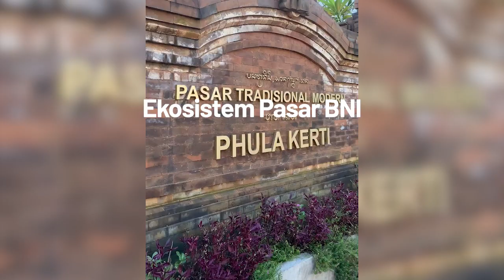Airlangga Hartarto Apresiasi Program Digitalisasi Ekosistem Pasar BNI di Pasar Phula Kerti Denpasar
Berbagai upaya untuk membangkitkan perekonomian terus dilakukan, salah satu diantaranya adalah dengan menggerakan kembali aktivitas transaksi penjual dan pembeli di pasar tradisional tanpa mengabaikan protokol kesehatan. Sinyal ini ditangkap oleh PT Bank Negara Indonesia (Persero) Tbk (BNI) dengan menyulap pasar tradisional menjadi tempat jual beli yang lebih adaptif terhadap Covid 19. Kegiatan membentuk Digitalisasi Ekosistem Pasar ini dimulai BNI Wilayah 08 di Pasar Phula Kerti, Sanglah Denpasar, Bali.

Digitalisasi Eksosistem Pasar Phula Kerti Denpasar ini mendapatkan apresiasi dari Menko Perekonomian Airlangga Hartarto, saat melakukan kunjungan ke pasar phula kerti yang dihuni sekitar 234 pedagang tersebut, Sabtu (19 Desember 2021), dalam rangka operasi pasar serta berdialog dengan para pedagang pasar sekaligus penyerahan KUR BNI secara simbolis kepada pedagang binaan BNI.

“Kami apresiasi bentuk kepedulian BNI sebagai salah satu bank BUMN yang membantu pemerintah dalam merealisasikan program digitalisasi ekosistem Pasar untuk kota Denpasar, dengan mendukung berbagai kebutuhan stakeholder dipasar baik dari pembiayaan maupun sarana transaksi digital " ujar Airlangga.(PR)